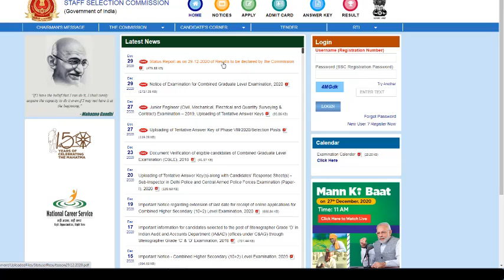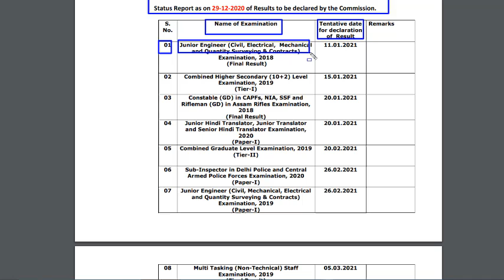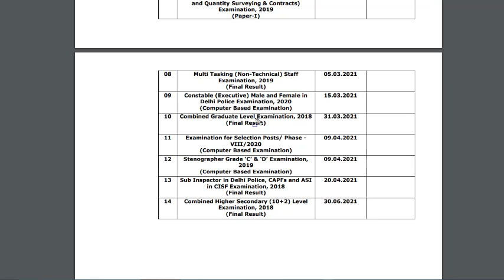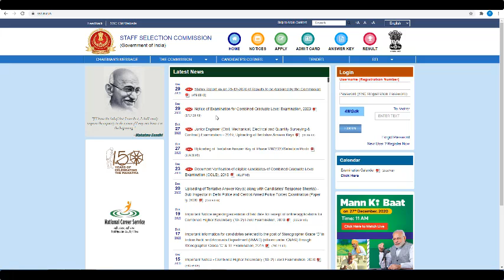delhi police result 2020 | Sub-Inspector in Delhi Police result date | ssc exam result date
Sub Inspector in Delhi Police
Central Armed Police Forces
Junior Engineer
ssc cgl 2020 notificationssc
ssc chsl form fill up 2020
ssc sub inspector result
je answer key 2020